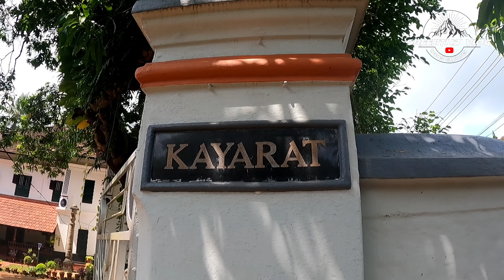Sallapam,Kilichundan Mambazham,Chandrolsavam film location| കയറാട്ട് വീട്| Kerala traditional house